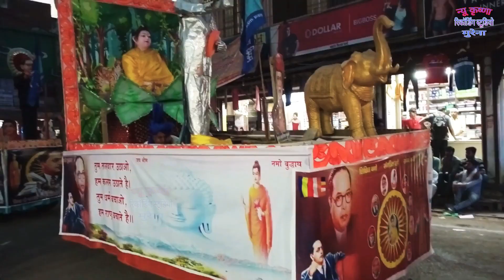अब जाग भी जाओ बहुजन ॥ युवांशी मौर्या ॥ ab jagenge bahujan